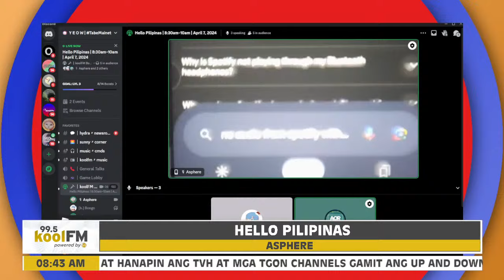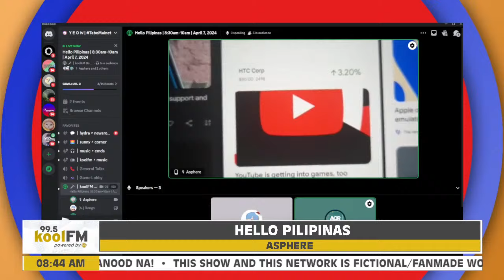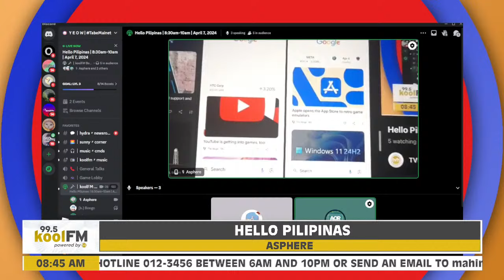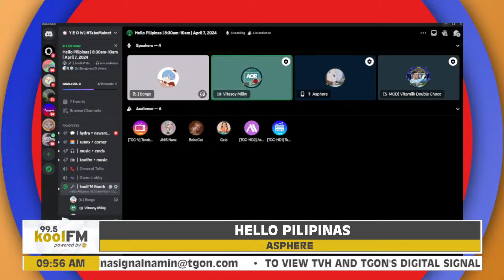Hello Pilipinas | EPISODE 2 | April 7, 2024